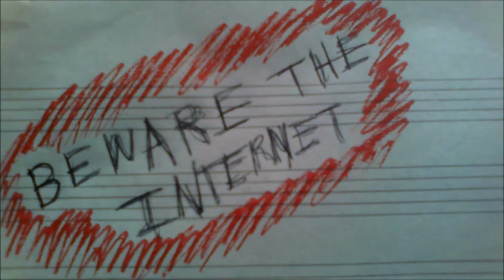Hands Like A Surgeon : Getting Over It #4